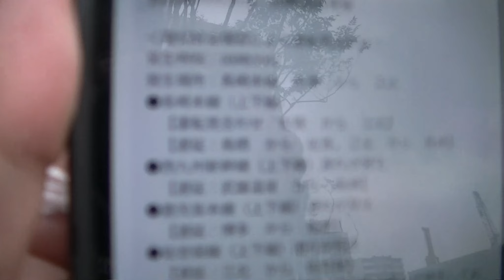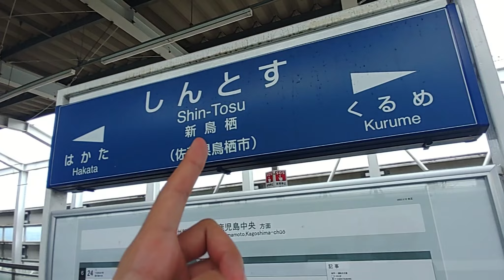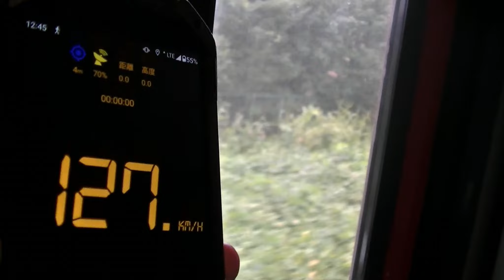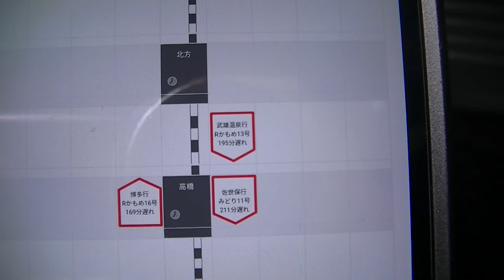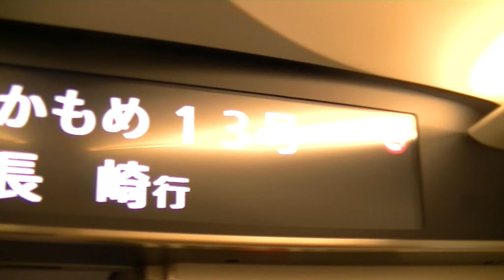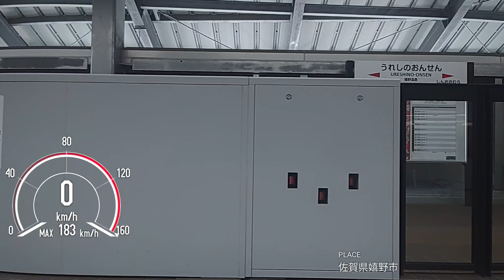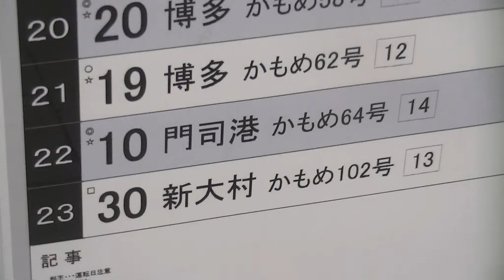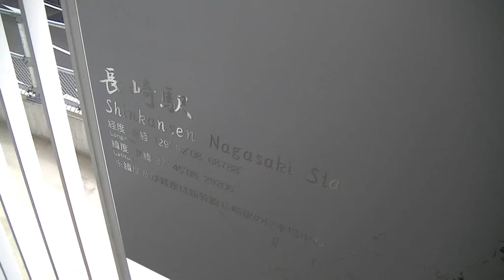初乗車、西九州新幹線初のダイヤ乱れ日に乗ってしまった！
この動画の撮影日の4日前に開業した西九州新幹線に乗ってきました
撮影日は開業後初のダイヤ乱れが発生し、とても僕らしい状況となりました
さて、長崎で次の予定のある飛羽は間に合うのか？
動画内でも言っていた『おすすめのカステラ』あったら教えてください！

音楽
DOVA-SYNDROME